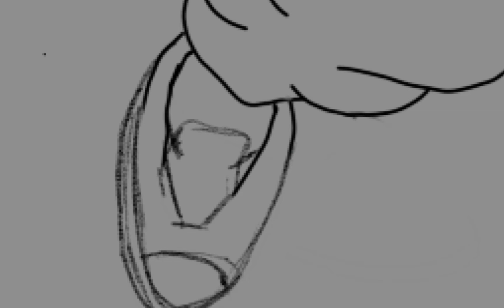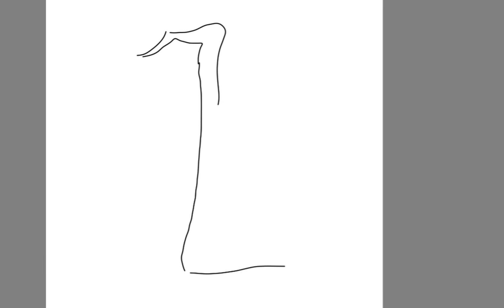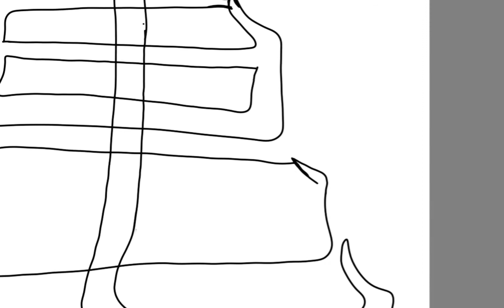Master Roshi rocking Saitamas Hoodie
Reference Free Hand Layer Trace Layer Color